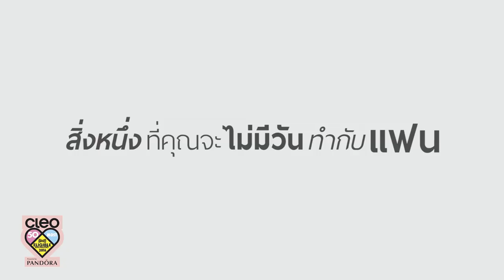หนุ่มคลีโอ CLEO BACHELOR 2016 No.46 เบส